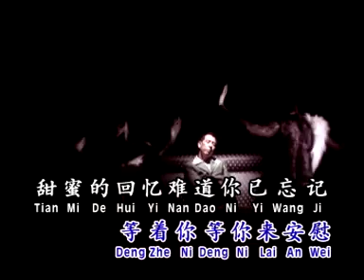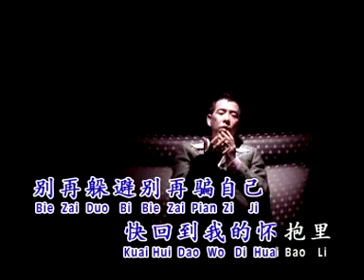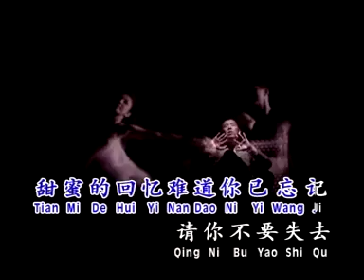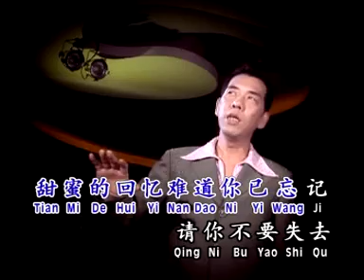秦咏Qin Yong - 浓情恋歌金曲3【痴情】